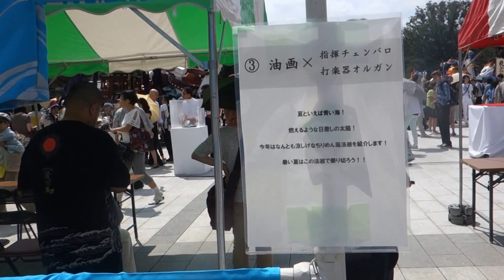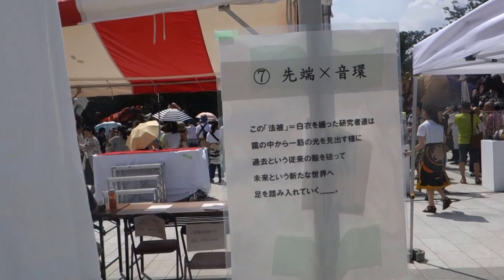東京藝術大学 藝祭２０１５ 御輿パレード 法被コンクール 参加作品 ２０１５．９．４ Tokyo University Of The Arts Mikoshi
東京藝術大学　藝祭２０１５　御輿パレード　法被コンクール　参加作品